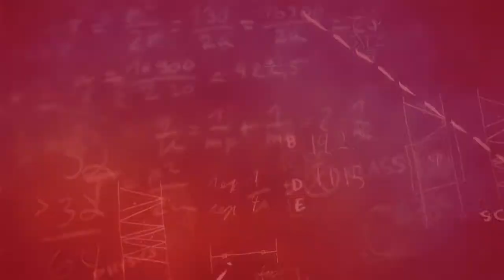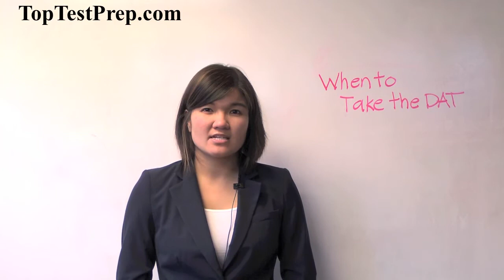When should you take the DAT exam? | TopTestPrep.com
| So when is the best time to signup and take the DAT exam?  This video tells you exactly the right time and when you should take the Dental Admission test - administered by the American Dental Association (ADA).